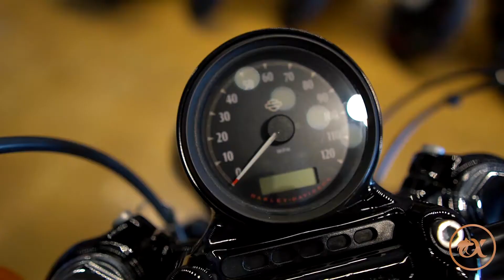2017 HARLEY DAVIDSON FORTY-EIGHT